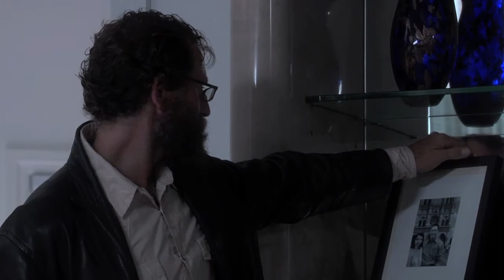THE CHOICE TRAILER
The Trailer for the feature film THE CHOICE, produced by Life is a Dream Production. Writer/ director I. Michael Toth. Producer Christopher Gentry.